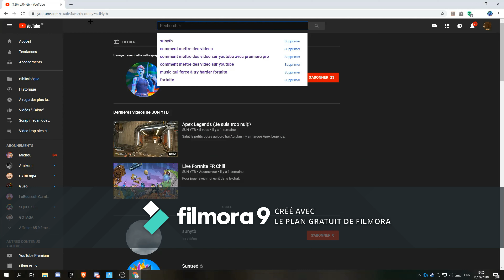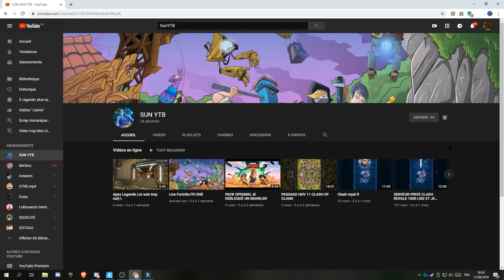MA MAP FORTNITE (Que j'aimerai publier)